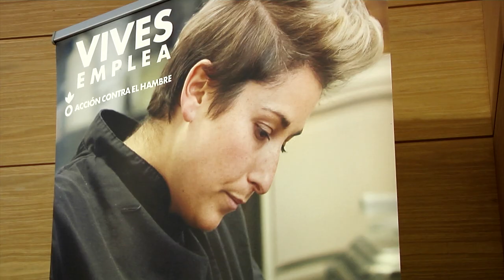Vives Emplea: apoyamos a personas desempleadas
Vives Emplea tiene una duración de 5 meses, en los que los participantes (no más de 25 personas) trabajan en equipo para mejorar sus competencias para el empleo con la ayuda de una coordinadora. Las actividades del programa consisten en sesiones grupales (9 horas a la semana) y personalizadas, contactos directos con empresas y la participación en eventos de empleo y talleres con responsables de recursos humanos de empresas colaboradoras, que ayudan a incrementar sus posibilidades laborales.
El programa, en marcha en 10 comunidades autónomas, suma ya varios reconocimientos, entre ellos, el de la Unión Europea en los premios RegioStars como buena práctica europea que favorece del crecimiento inclusivo.